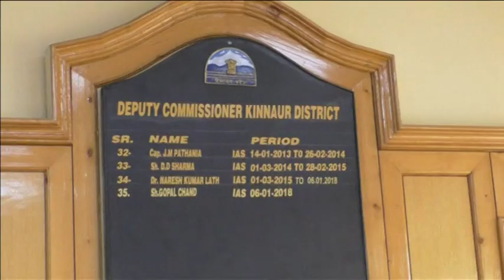APRIL 15, 2019 : One of independent India's first voters set to vote again in polls